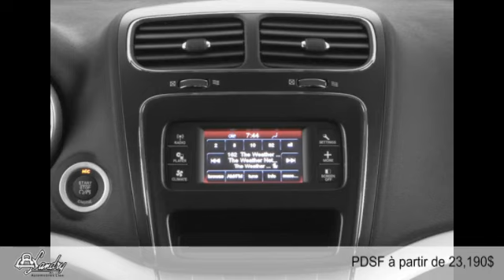Dodge Journey 2015 à Laval